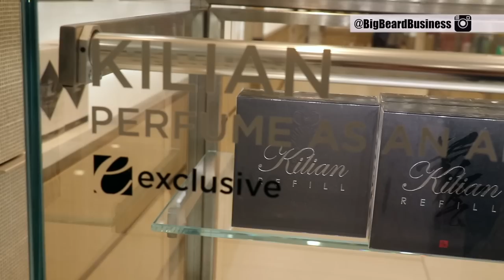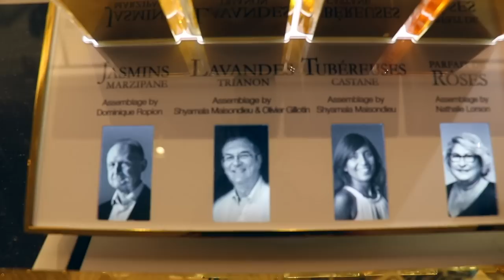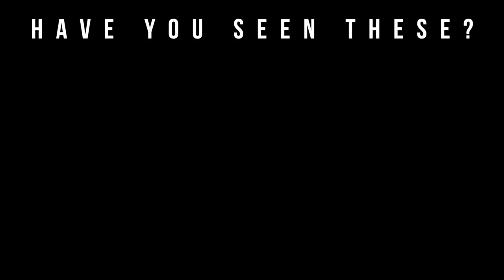Mall Vlog | Fragrance Shopping + Giveaway at Saks UTC (Creed, Tom Ford, Bond No 9. Jo Malone) 2018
Welcome to Big Beard Business, Youtube's authority in men's beard growth, beard care, urban fashion, fragrance reviews, fitness and lifestyle. In today's video Big Beard B of Big Beard Business takes viewers shopping with him in Saks Fifth Avenue located in the University Town Center for a Mall Vlog and Fragrance Pickup.

Get looks at fragrances from the fragrance houses of Creed, Bond No 9, By Kilian, Tom Ford, Jo Malone, and Lancôme.

A special shout out goes to Saks University Town Center for sponsoring the giveaway.

Fragrances Mentioned:

Creed Aventus, Creed Original Vetiver, Creed Vetiver Geranium, Bond No 9 Dubai Gold, Jo Malone 154 Cologne, Jo Malone Oud Bergamot, Tom Ford F'N Fabulous, By Kilian Black Phantom, By Kilian Sacred Wood, By Kilian Straight to Heaven, By Kilian Straight to Heaven Extreme, By Kilian Good Girl Gone Bad, By Kilian Good Girl Gone Bad Extreme, Tom Ford  Rive D'Ambre